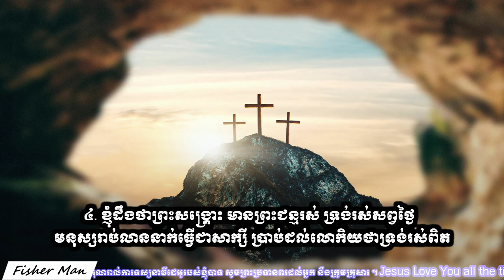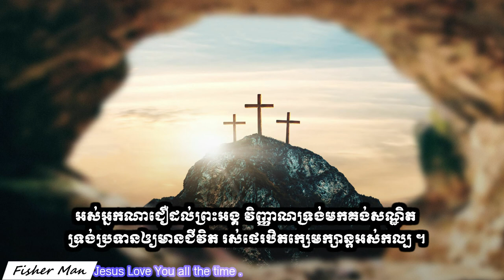ទ្រង់រស់នៅសព្វថ្ងៃ ។ He is Alive Vol # 59